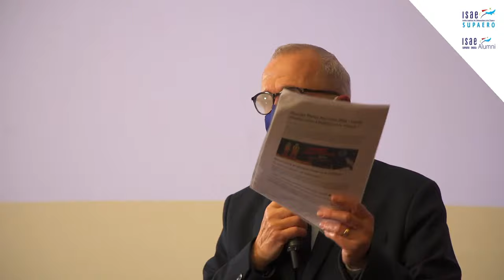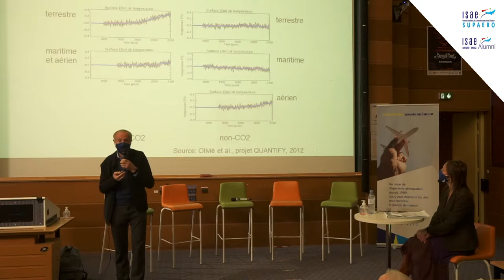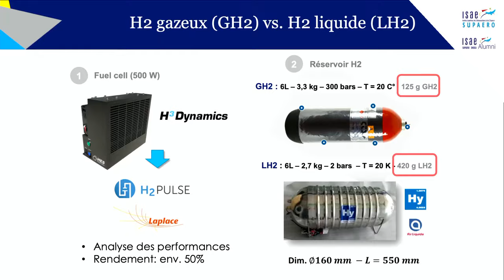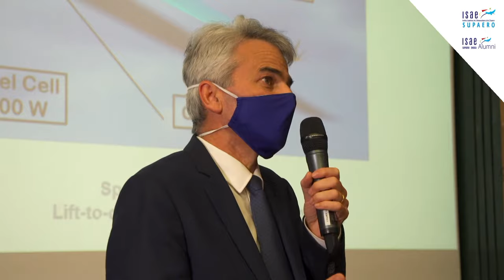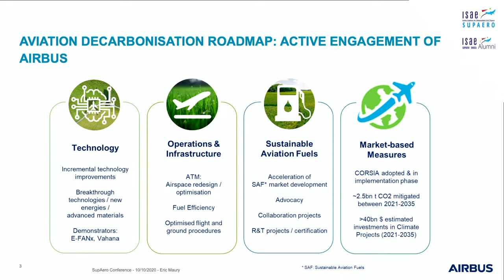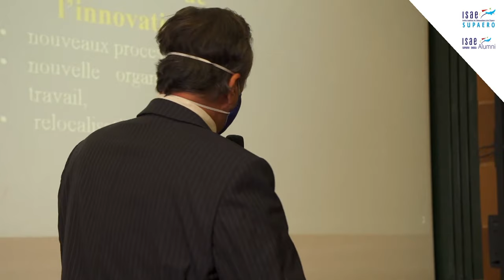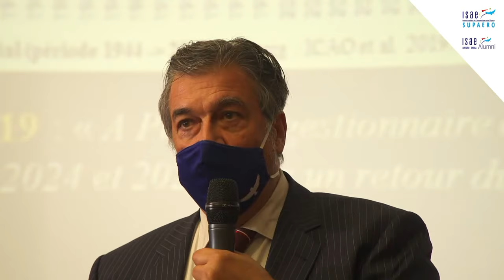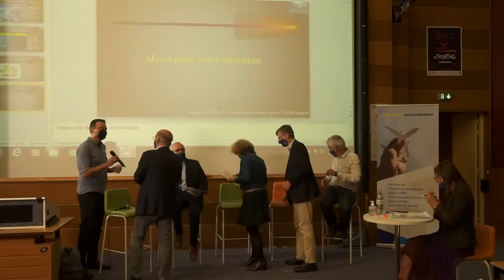Journée Portes Ouvertes 2020 - L'avenir de l'aviation: une industrie sans impact climatique négatif?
Au programme de cette journée 100% virtuelle :

► 4 conférences inédites :

🔹 L'aile volante à hydrogène liquide par le Pr. Yves Gourinat à 11h
🔸 Les trajectoires de l'aviation compatibles avec les accords de Paris sur le climat par Thomas Planès, doctorant au DCAS à 13h30
🔹Direction la planète rouge pour prendre les « dernières nouvelles de Mars » par Mélanie Drilleau, ingénieure-chercheuse de l'équipe SSPA à 15h
🔸Table ronde par l'ISAE SUPAERO ENSICA Alumni sur « L'avenir de l'aviation : une industrie sans impact climatique négatif ? » à 17h

► Ainsi qu'un espace web éphémère dédié à la journée qui sera mis en ligne samedi 10 octobre à 9h, vous pourrez retrouver : des vidéos sur les formations, la recherche, les projets étudiants, la vie de campus, les activités associatives, les témoignages de diplômés et des vidéos surprises !